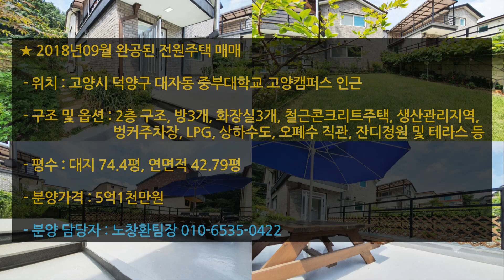요즘 5억초반 전원주택 구하기 힘들어요(고양시 덕양구 대자동 단독주택 매매)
경기도 고양시 덕양구 대자동에 위치한 저렴한 전원주택 매매 현장을 소개합니다.

중부대학교 고양캠퍼스 인근에 위치해 있습니다.

오늘 소개하는 현장은 현재 집주인 거주중에 있어 보시고자 하시면 미리 약속을 정해주셔야 합니다.

★ 구조
  - 대지 : 74.4평
  - 연면적 : 42.79평
  - 사용승인일 : 2018년09월(주인 거주중)
  - 매매가격 : 5억1천만원
  - 옵션 및 기타 : 2층구조, 벙커주차장, 3룸, 화장실3개, 외부 테라스, 잔디정원, LPG, 오폐수 직관, 상하수도 등

건설회사 및 건축주가 직접 분양하고 있는 현장입니다.